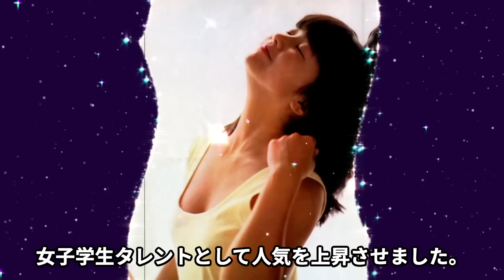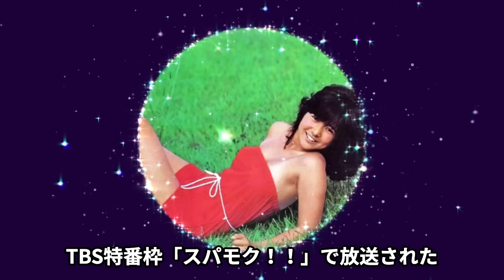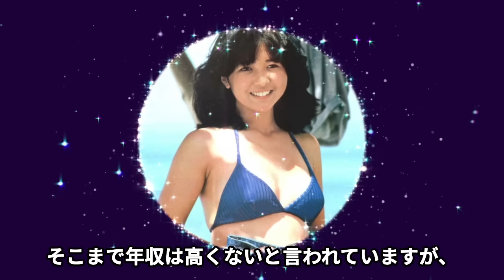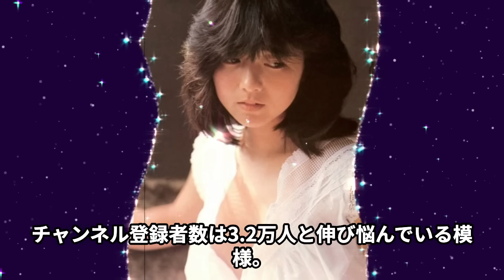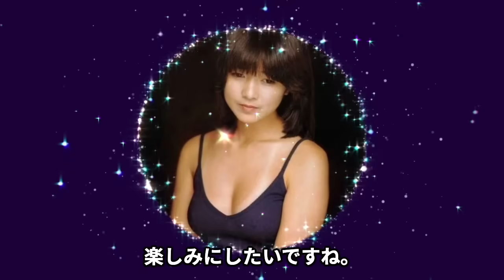宮崎美子の隠し子の大物芸能人の正体...早期離婚した理由に言葉を失う...『雨あがる』で有名な女優の医師に宣告された難病...耳を疑う年収に驚きを隠せない...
今回紹介するのは、宮崎美子さん♡

1980年にTBS系ドラマ『元気です！』で主演を務め、女優デビュー。

以降、数多くの映画やドラマに出演。

2000年に出演した映画『雨あがる』では、『第24回日本アカデミー賞』優秀主演女優賞、

『第43回ブルーリボン賞』助演女優賞を受賞した。

また知性派タレントとして、雑学系バラエティ番組でも活躍中。